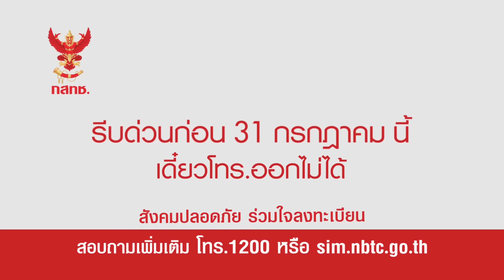"ลงทะเบียนซิมช่วยชาติ" ลงทะเบียนซิมมือถือระบบเติมเงิน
มาลงทะเบียนซิมมือถือระบบเติมเงิน กันเถอะครับ ฟรี!
ลงทะเบียนซิม ตั้งแต่วันนี้ ก่อนถึง 31 ก.ค. 58
เพื่อช่วยชาติแยกคนร้าย ออกจากคนดี ป้องกันปัญหาการก่อการร้าย การก่อกวนสังคม เพื่อความมั่นคงของประเทศชาติ และความปลอดภัยของประชาชนทั้งประเทศ ด้วยความปราถนาดีจาก สำนักงาน กสทช.

ภาพยนตร์รณรงค์การลงทะเบียนซิมมือถือระบบเติมเงิน ด้วยแอพพริเคชั่น 2แชะ ชุด "ลงทะเบียนซิมช่วยชาติ" ความยาว 30 วินาที

เพิ่มเติมโทร.1200   เว็บไซต์ sim.nbtc.go.th